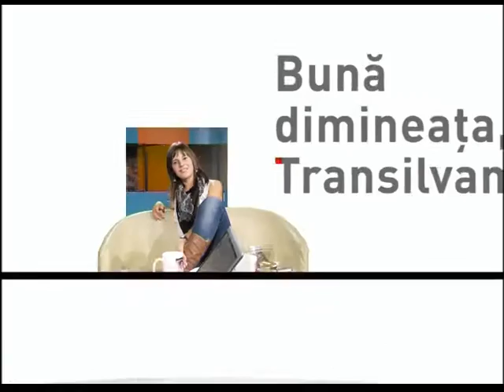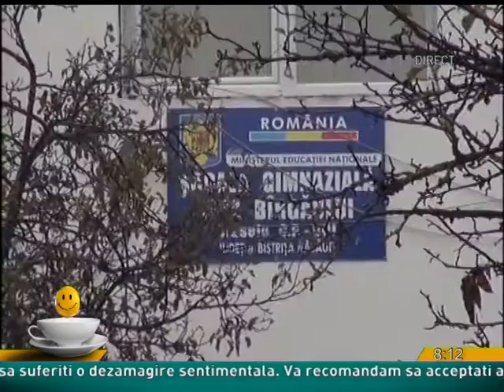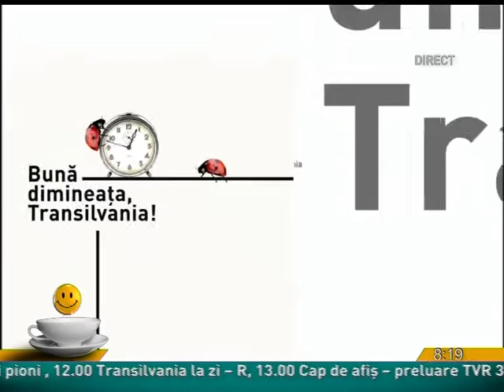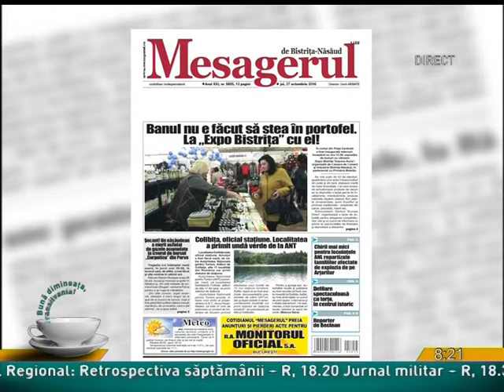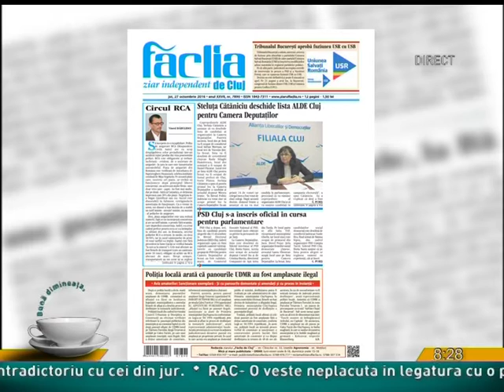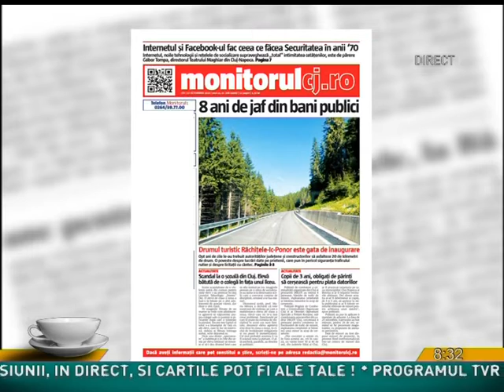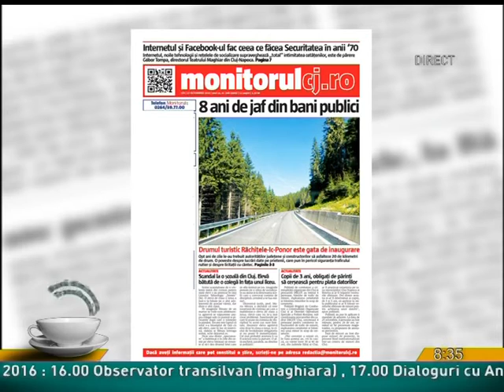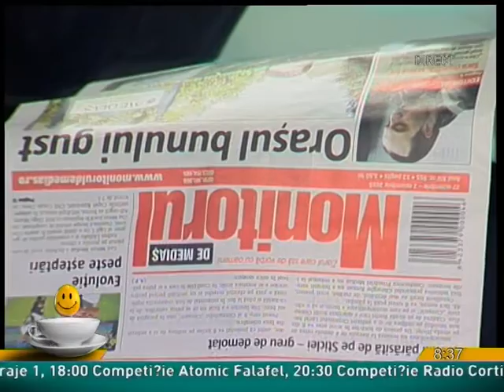Buna dimineata Transilvania din 27 octombrie 2016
Moderator: Irina Gaspar
Invitata: CRISTINA GRIVASE, TedExEroilor